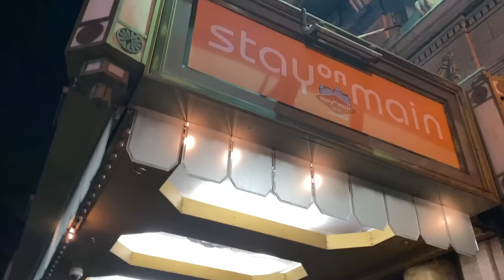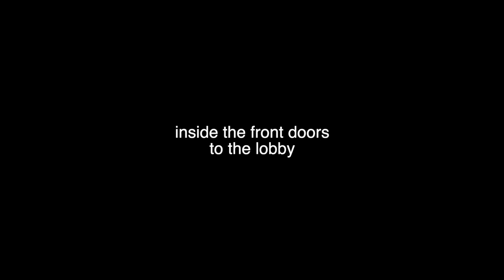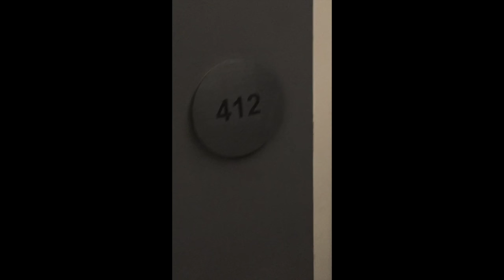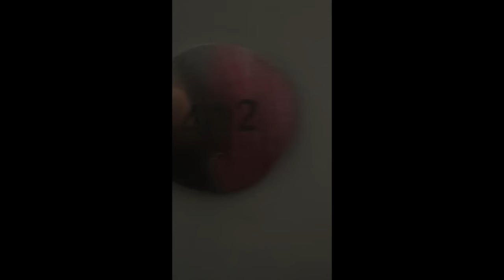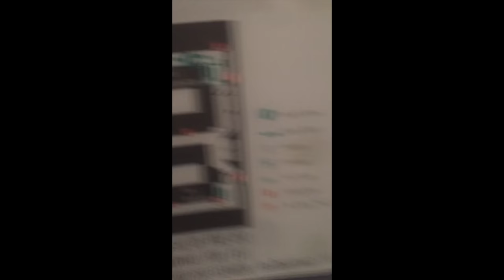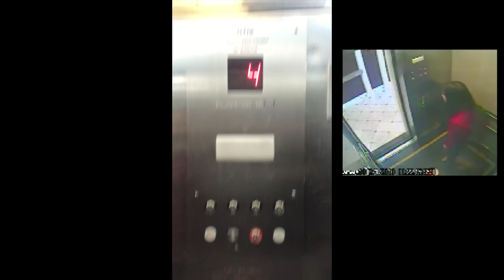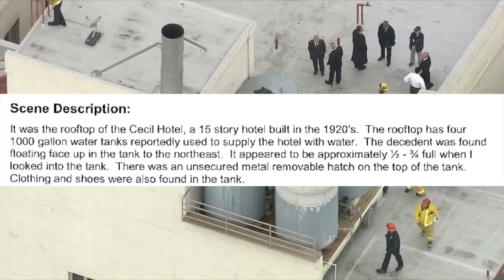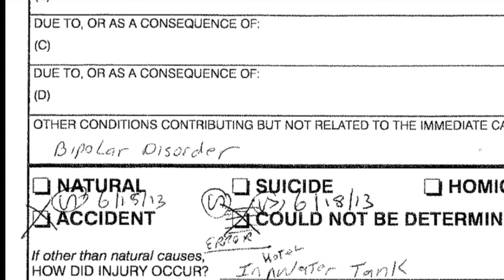RARE: INSIDE FOOTAGE the Cecil Hotel: last moments of Elisa Lam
INSIDE Cecil Hotel ELEVATORS and ELISA LAM'S ROOM Ghost Adventures Scott Michaels Dearly Departed Ghost Adventures Episode, Richard Ramirez

Hi I'm Scott Michaels. I own Dearly Departed Tours in Hollywood and the original Celebrity Death webpage, I've been doing this for over 25 years - my collection of one-of-a-kind death related artifacts includes the legendary Jayne Mansfield Death Car. On top of providing content here, I also have a podcast, and a FREE DEATH A DAY CALENDAR - daily smartphone app linked below. Free Death A Day smartphone calendar